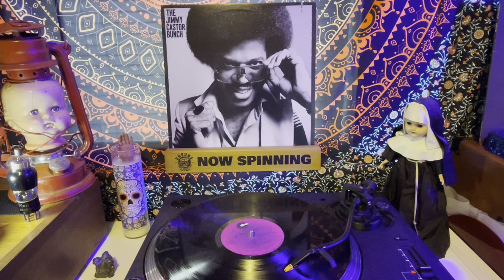The Jimmy Castor Bunch